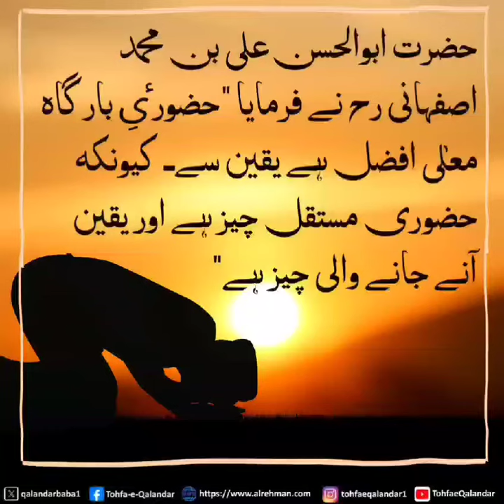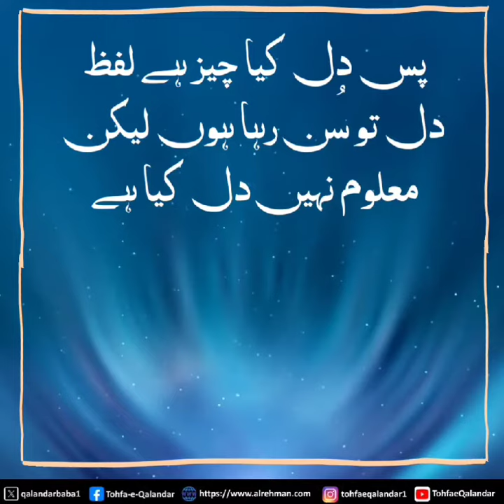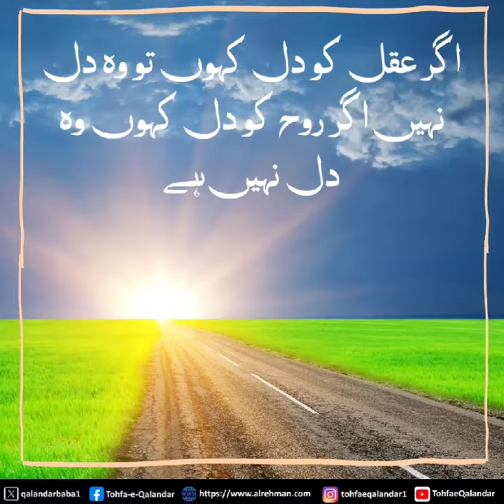Difference between Presence and Belief | حضوری اور یقین میں فرق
Our channel, titled "Difference between Presence and Belief | حضوری اور یقین میں فرق," invites you to embark on a journey of enlightenment and self-discovery.

In the realm of spirituality, the distinction between presence and belief is a topic of profound significance. Our mission here is to unravel the layers of this concept and provide you with insights that can enrich your spiritual journey.

Through engaging discussions, thought-provoking insights, and the wisdom of scholars and experts, we delve into the nuances of presence and belief. We aim to help you grasp the difference between these two essential aspects of faith and how they shape our perception of the divine.

Whether you're seeking to strengthen your faith, deepen your spirituality, or simply explore the intricacies of belief, our channel offers a wealth of knowledge and inspiration to guide you.

Together, we'll explore the profound difference between presence and belief, fostering a deeper connection with the divine and enriching our lives with spiritual wisdom.